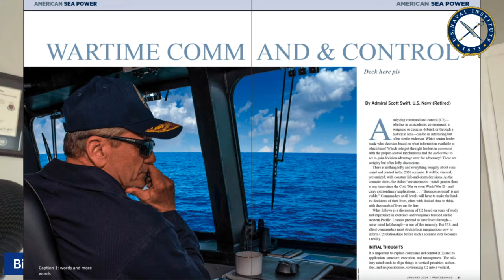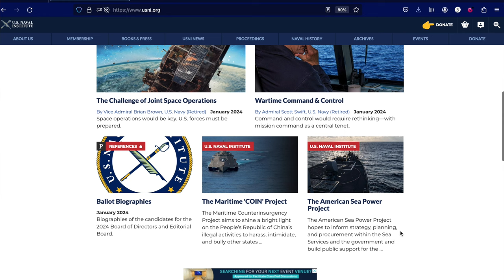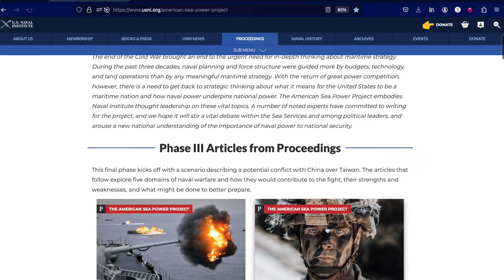Wartime Command & Control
Host Bill Hamblet talks with Retired Admiral Scott Swift, former commander of the U.S. Pacific Fleet, about his recent contribution to Phase III of the American Sea Power Project.